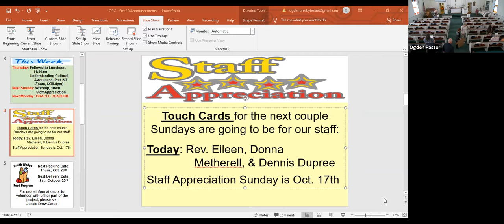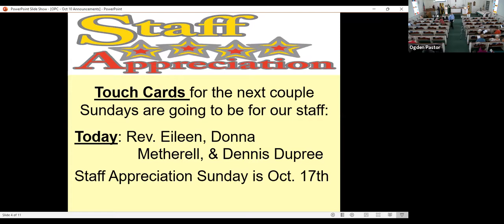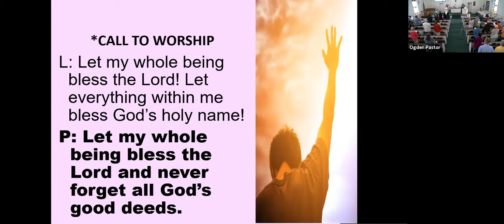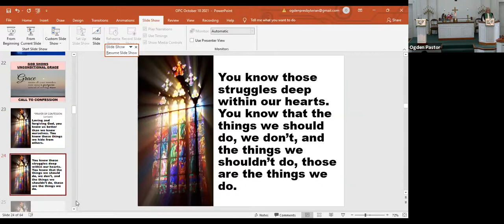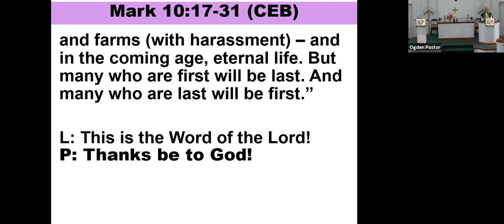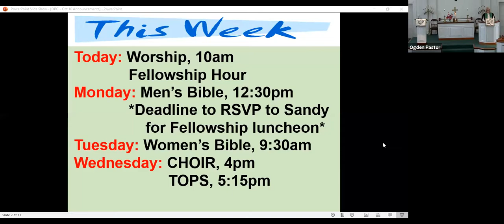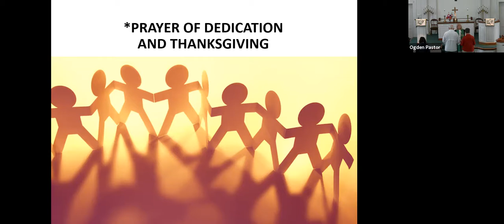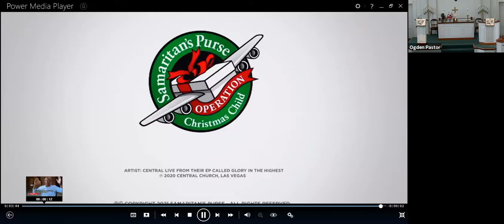Sunday worship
10/10/21